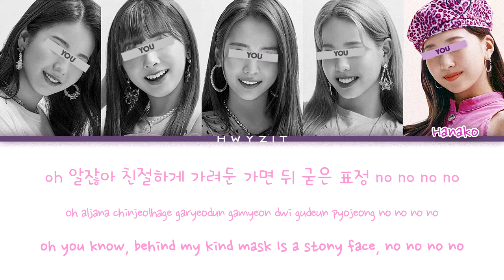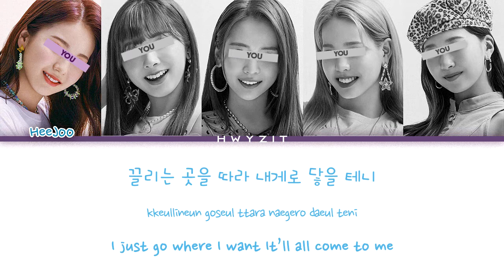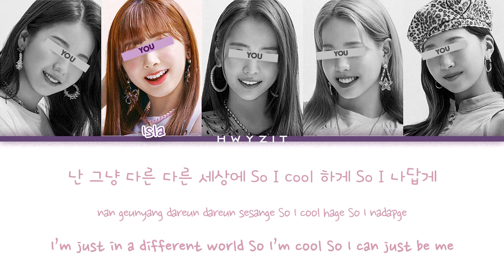X-AMOR - 'Another Level' Color Coded Lyrics l Digital Single Release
(About group)
X-AMOR is a new project girl group formed from trainees by two companies, Adventus & KRide. All members are foreigners. This group has a contract for 1 year.
Debut Date: January 20, 2021
Members (from older to younger):
HeeJoo Im // HeeJoo // 24 y.o // Korean-American // Vocalist
Isla Evans // Isla // 22 y.o // British // Vocalist
Diana Bogrova // DiDi // 20 y.o // Russian // Rapper
Araceli Kim // Araceli // 20 y.o // American // Rapper
Hanako Ryu // Hanako // 19 y.o // Japanese // Vocalist